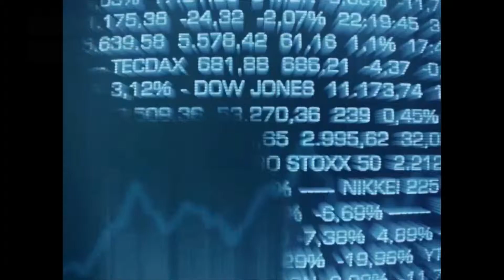Début de semaine morose sur les marchés européens, la Chine inquiète les investisseurs